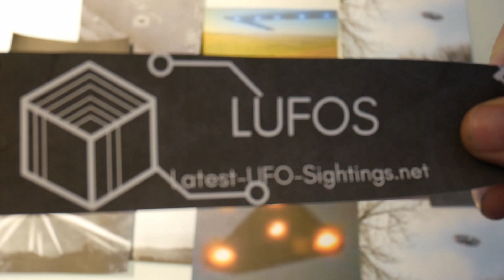UFO over Lake Michigan, filmed from Grant Park in Chicago - Sunday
Mysterious Object Filmed Over Lake Michigan, Could it be the Same One Shot Down Over Lake Huron?

Date of the uap sighting: 12th February 2023

Bitcoin: 38pjKTKqDk8nbbqToNopfR9bGEnbmgUSRc
Ethereum: 0x9BB113F0503C0b70E385cf30836090e40Aa62D30
DOGE: DHUVy6kLRY44BVdTq8WUgzps6LB5k7KWKx